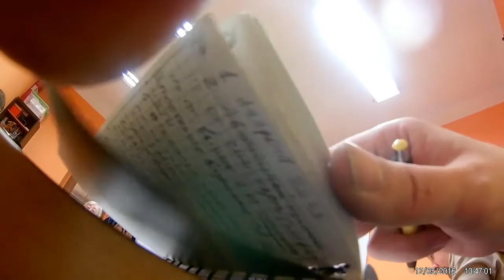курс польского языка бесплатно \японка говорит по-польски\Польша\Беларусь